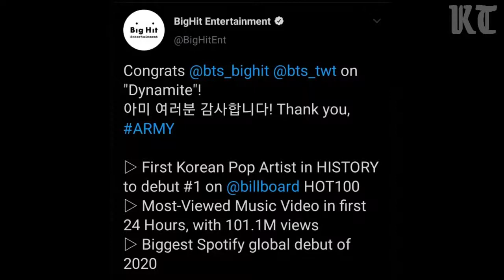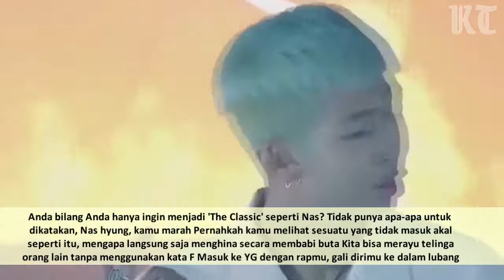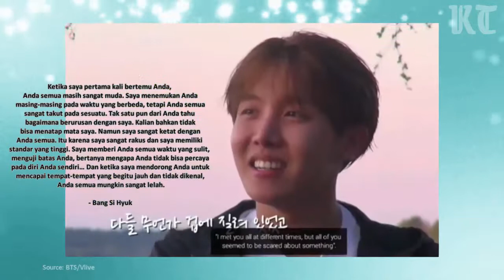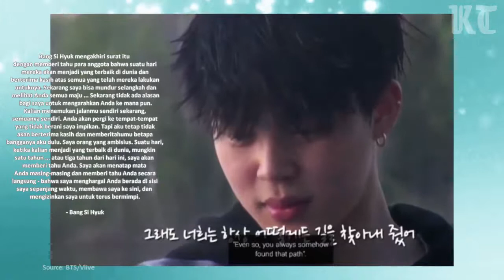5 Momen Manis BTS Dan Bang Si Hyuk Yang Akan Menghangatkan Hati Army..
saking dekatnya rm pernah membela bang shi hyuk saat dirinya di remehkan oleh penyanyi lain., Bts juga dikenal dekat dengan ceo agensi mereka ( Big Hit Entertainment ). Ada banyak momen antara BTS dan Bang Si Hyuk yang menghangatkan hati para penggemar..